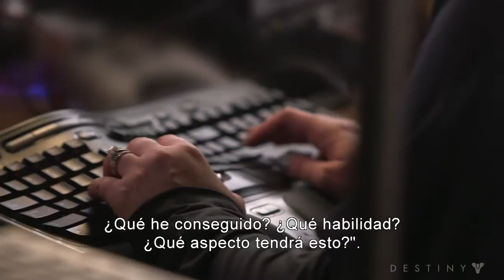Destiny ViDoc 'Out Here in the Wild' (Subtítulos español) 1080p